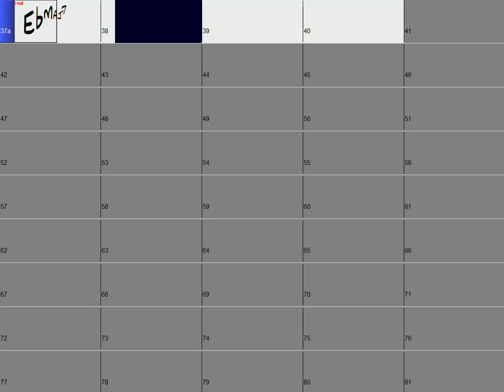Kailua Hawaii. Sunset.